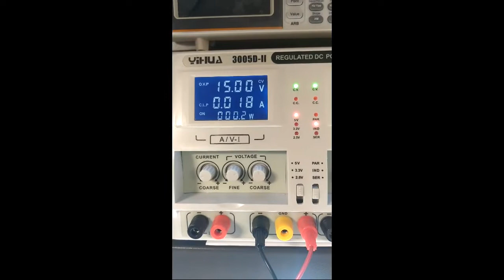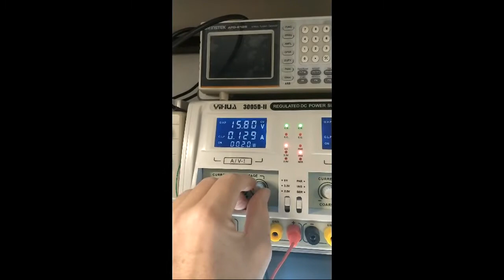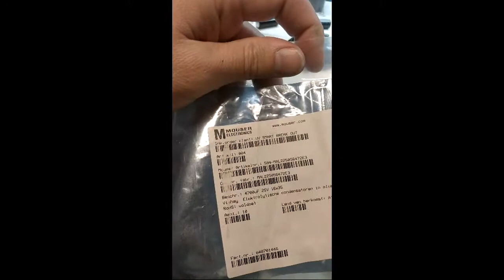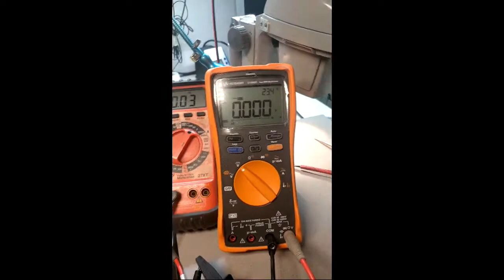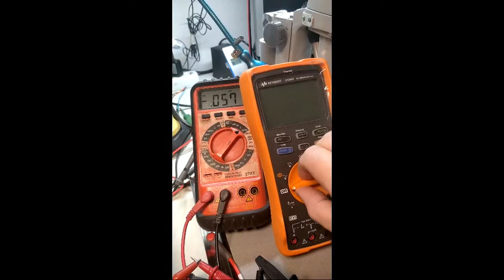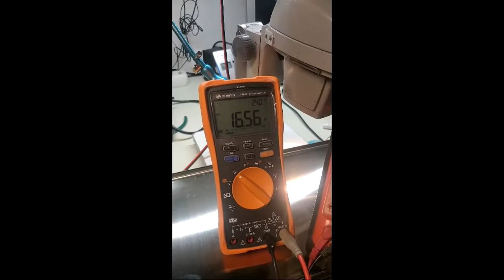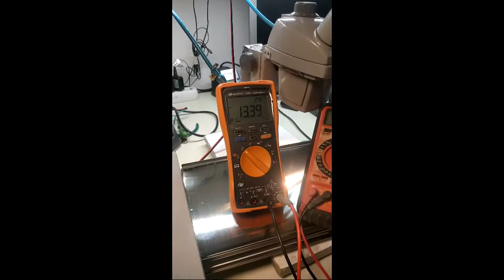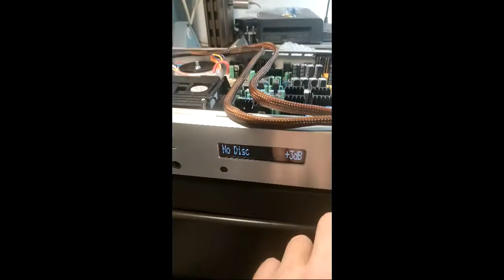Audiolab repair 8200CDQ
Vertical filmed, one hand. Shaky. Sorry. But maybe it helps when you're the owner of an Audiolab CD Player.